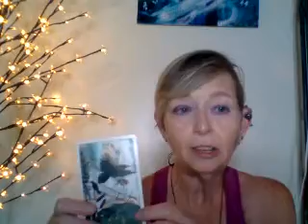Gemini November 2nd - 8th, 2020 by Belladonna and Moonbeams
As a whole, emotions are running high as the wheel of the year turns. We still have several planets retrograde, we are moving through major shifts, including polar shifts which affect us. Our world is changing, our lives are changing. I mean, November 1st was daylight savings time even.
For the most part, this week is good, without too many major changes for the majority. For some people, there are major changes on the horizon, but for the most part, the changes are for the good.
Because of the ice-pocalypse I did not get the pendulum readings done, so you have one more day to send me your yes and no questions.
Please like my YouTube channel so I can keep making videos.